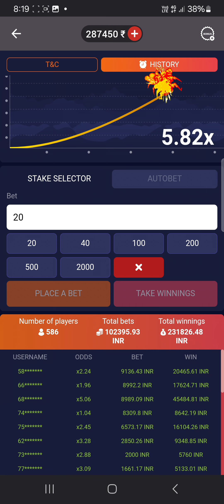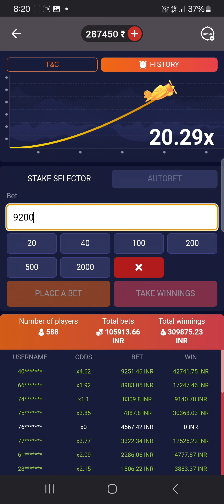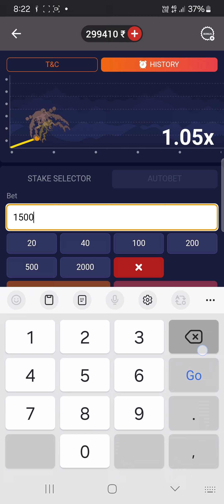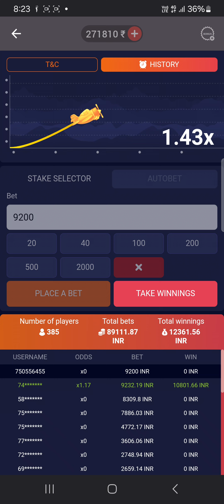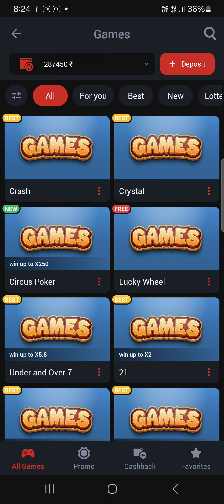1xbet crash game super trick |₹500 से ₹20000 Winning 100% trick worked#1xbet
INBOX TELEGRAM @SHIVAY0990

1xbet crash game tricks,
1xbet crash game tricks telugu,
1xbet crash game strategy,
1xbet crash game trick hindi,
1xbet crash game autobot,
1xbet crash game live,
1xbet crash game trick english,
1xbet crash game hack trick,
1xbet crash game algorithm,
1xbet crash game bangla,
1xbet crash game cheat file,
1xbet crash game trick,
1xbet crash game hack,
how to win 1xbet crash game,
crash game on 1xbet,
1xbet crash game sinhala,
1xbet crash game script,
1xbet crash game trick sinhala,
1xbet crash game trick bangla,